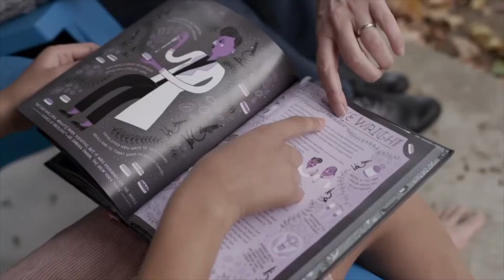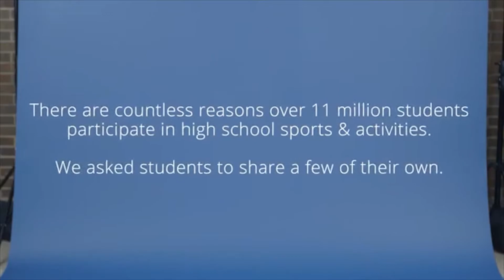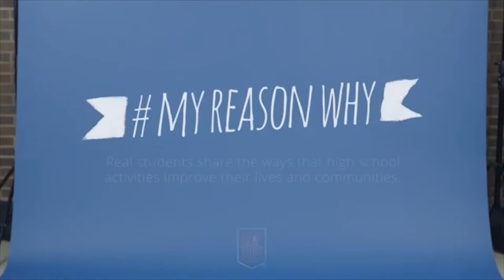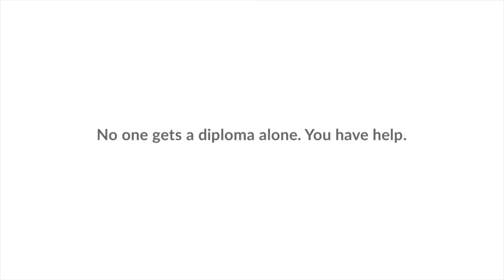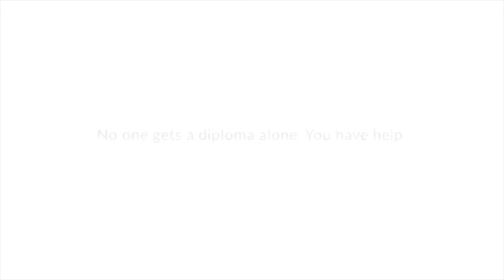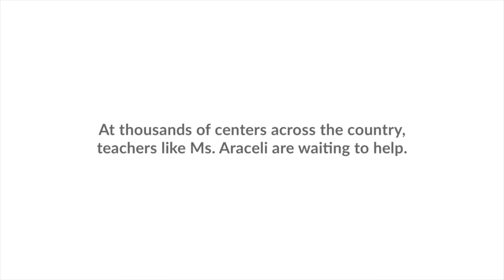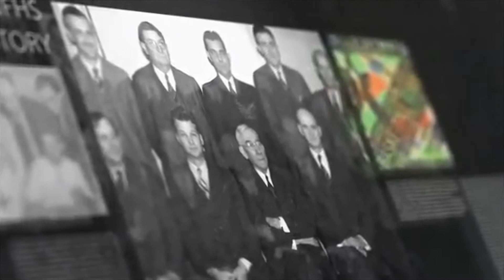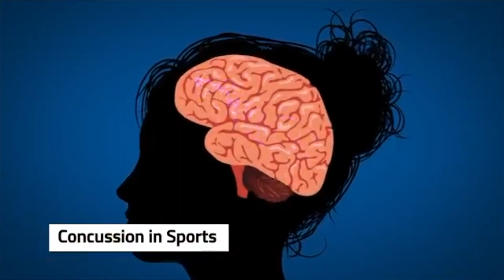Dixon vs Iberia - JH Basketball (A Boys)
This video is not directed toward children under 13.